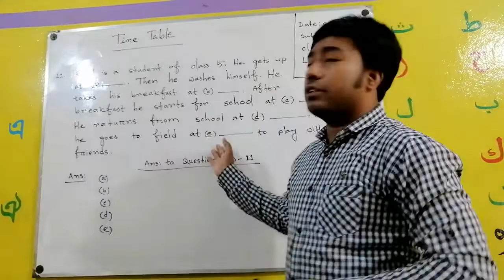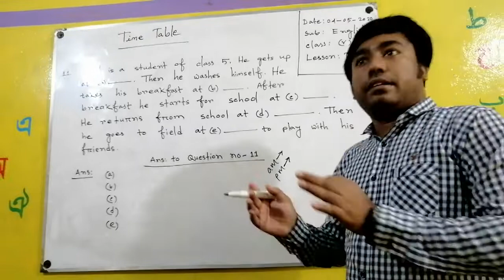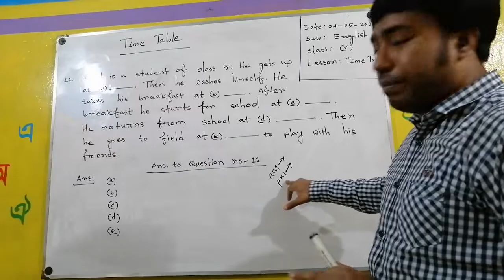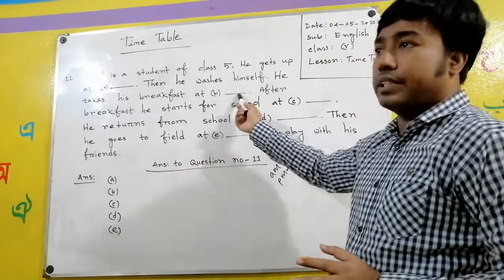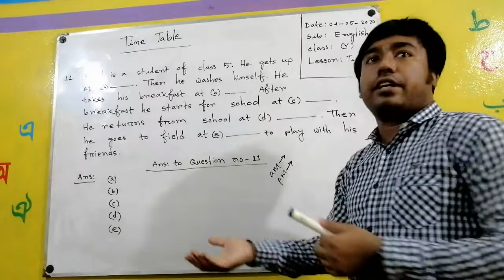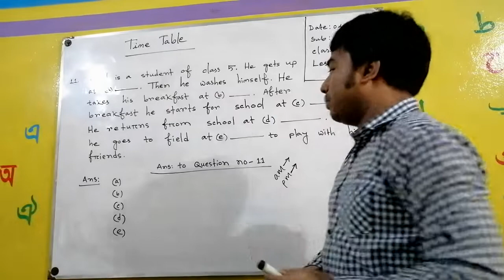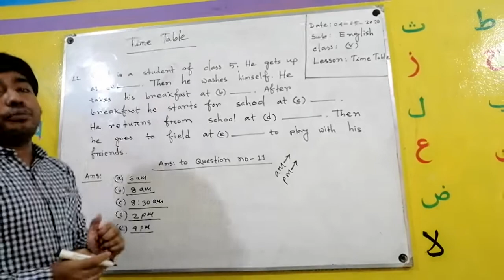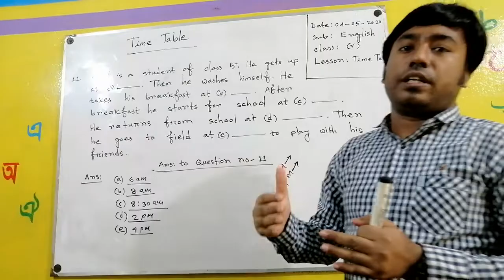৫ম শ্রেণি # ইংরেজি ক্লাস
৫ম শ্রেণির ইংরেজি ক্লাস (11 no Time Table)